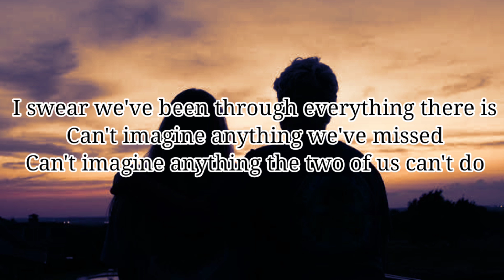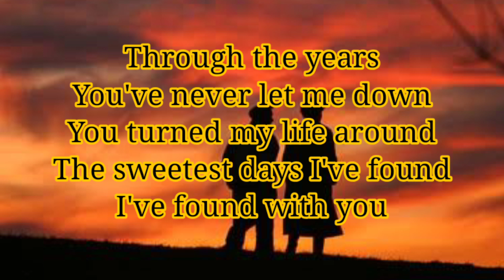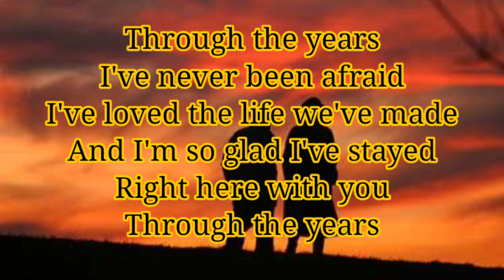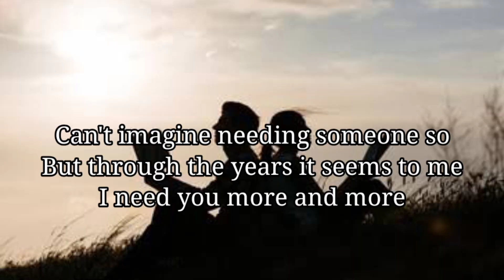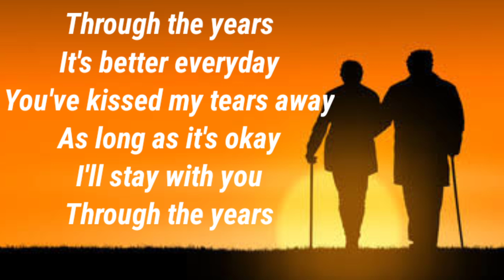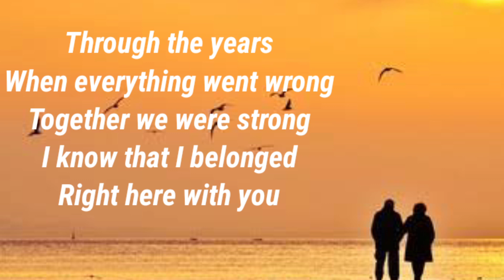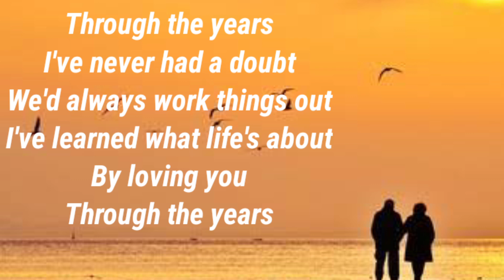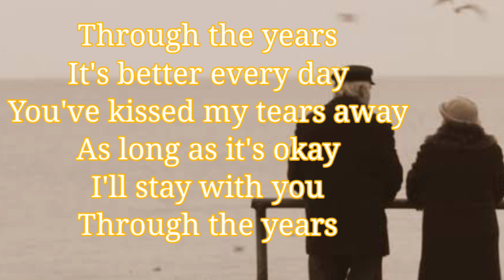Through the years by kenny rogers lyrics HQ